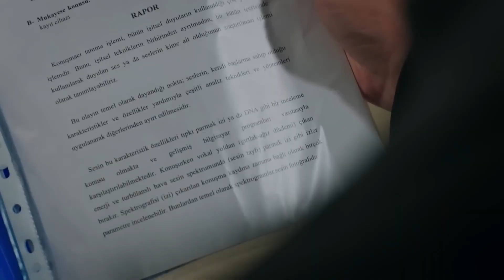متاسفانه صداهای ضبط شده واقعی هستند یامان! | سریال امانت قسمت 182